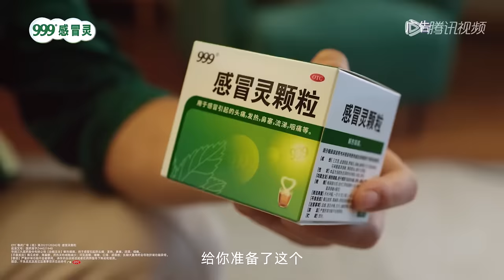第10期-上：收官比赛！许昕夫妇今朝cp加入 小可爱cp最终逆袭晋级！《炙爱之战》Fight for Love EP10-1 FULL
给恋综上强度，荷尔蒙狂飙！👉会员抢先看，尊享超多未播衍生！

节目简介：《炙爱之战》节目邀请10对预备夫妻，以一系列竞技任务，燃烧身体&炙烤情感，开启一场携手面对挑战、验证彼此的真爱试炼，以此争夺唯一的“婚姻心愿“助力！